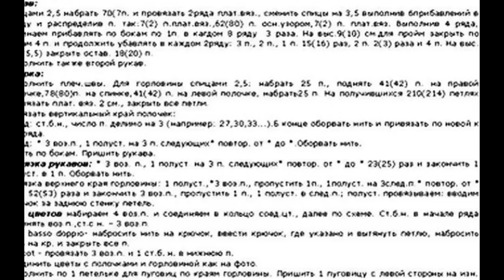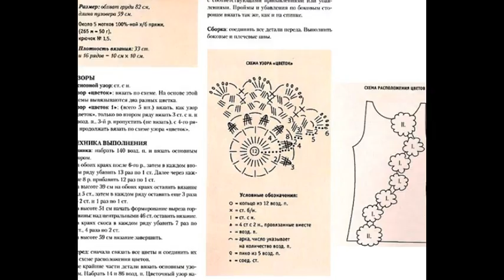Crochet Patterns| for free |crochet cardigan| 915